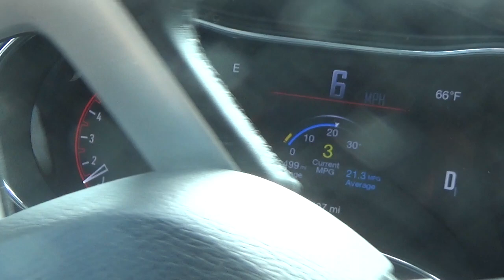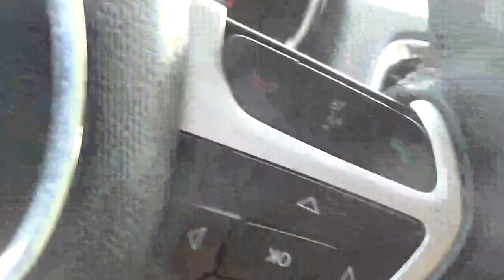i am going to get the mail wednesday